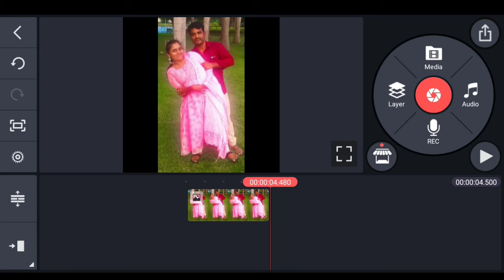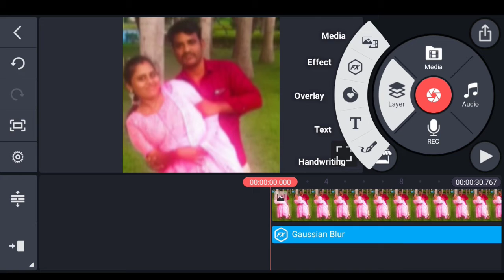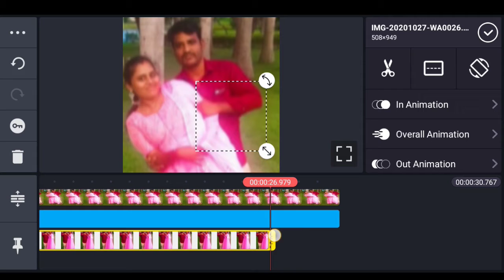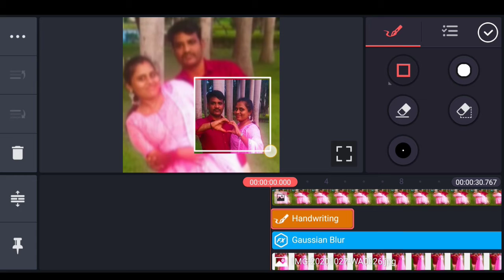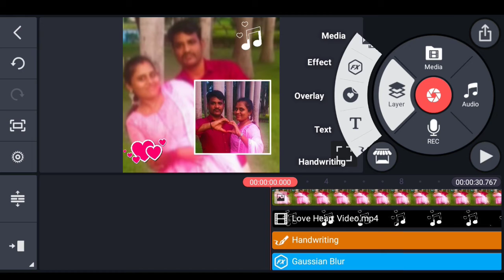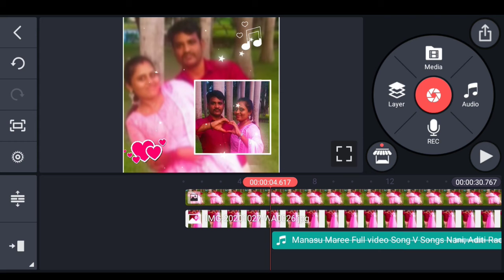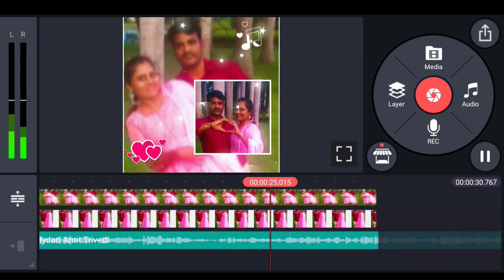how to make a osm whats app status ||Local kinemaster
||How to make a osm what's up status ||

Give ur support

Give ur support.

nxt I'm uploading my Kurnool vlog